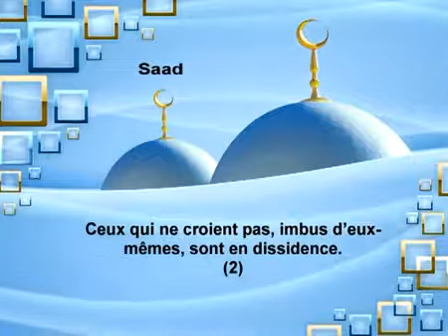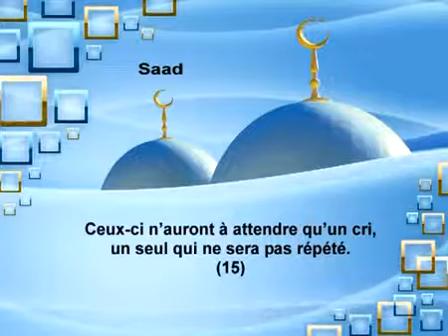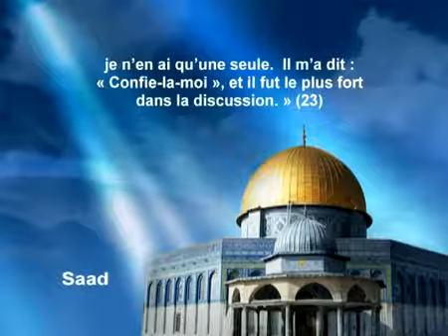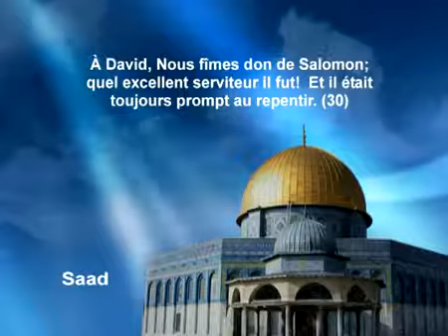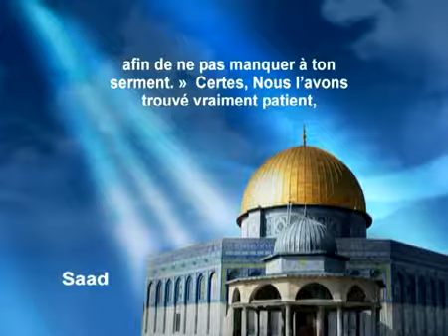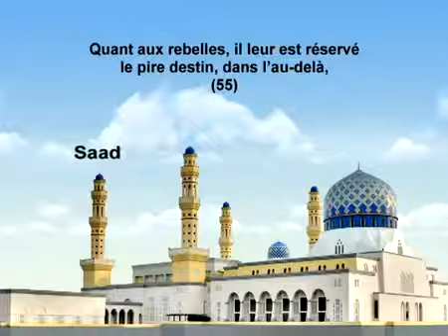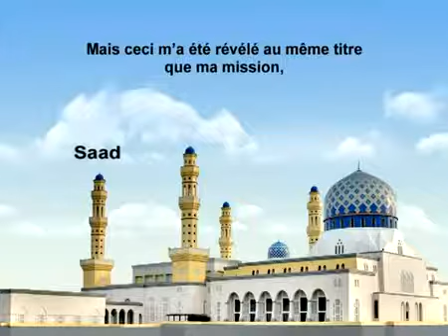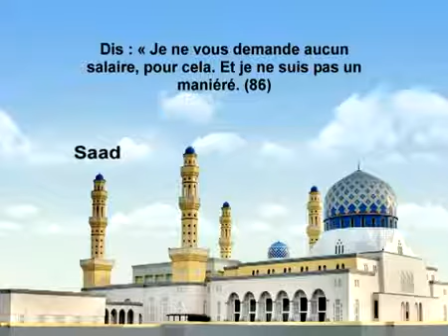Vidéo : Sourate Sâd - Mishary Rashid Alafasy [Traduite en français]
La 38ème sourate du Saint Coran récitée par le Sheikh Mishary Rashid Alafasy et traduite oralement en français.